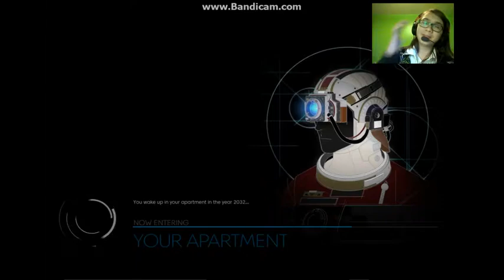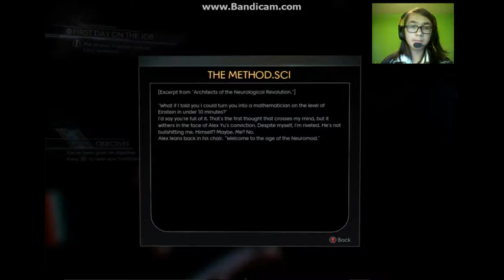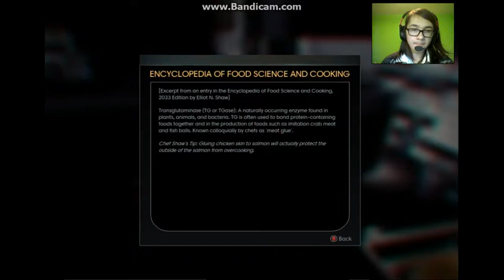finally i have this game but so many problems but fun/ prey #1